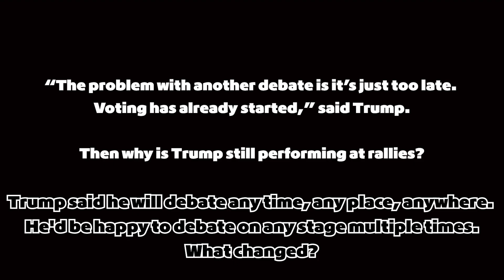Can anyone say chicken?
Trump won't debate.  Why?